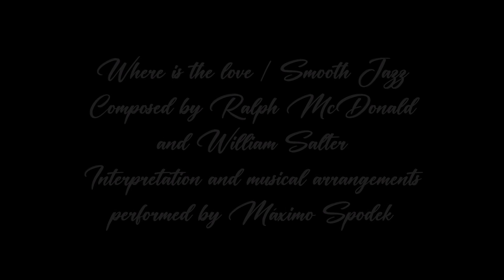Máximo Spodek, Where is the love, Instrumental Smooth Jazz, Romantic Saxophone, Love Songs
Interpretation and musical arrangements performed by Máximo Spodek
Composed by Ralph McDonald and William Salter